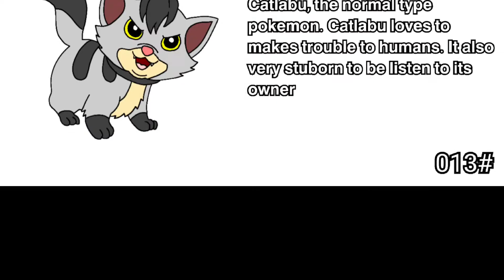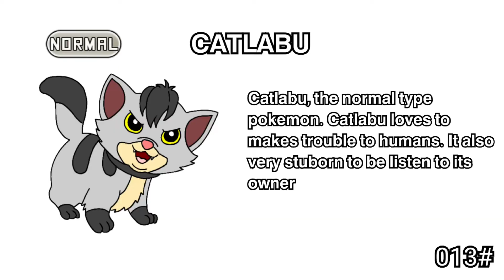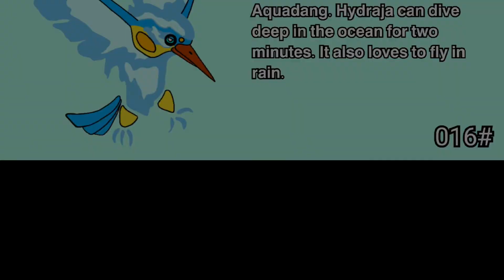Fakemon Malayo Region #0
Ramai comment kat video sebelum ni saya ciplak lukisan orang. tapi kali ni saya pasti ini bukan saya tiru orang